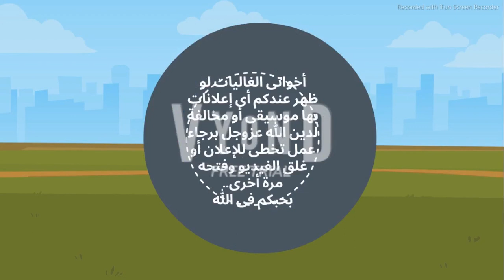فقيرة تزوجت ابن الأغنياء ❤️سلسلة الحب الحلال ❤️ للكاتبة زهور الإسلام ❤️الجزء الثانى ❤️..